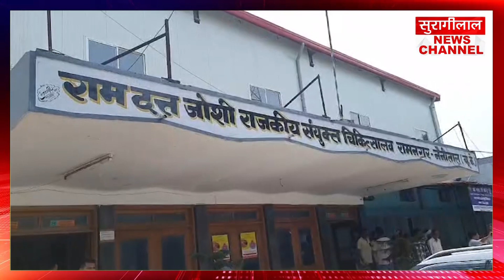*Ramnagar: हाथी ने उतारा एक ग्रामीण को मौत के घाट, देखें Video*